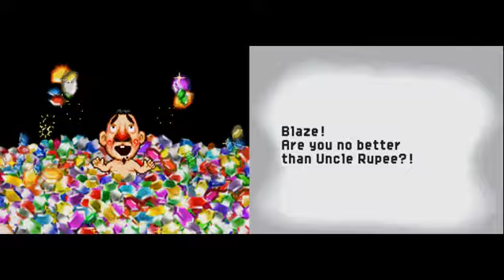Freshly-Picked Tingle's Rosy Rupeeland - 100% Ending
Greatest moment in video game history at 0:55

Freshly-Picked Tingle's Rosy Rupeeland is in my opinion a very underrated game, and we are very grateful to have an English version (it was only released in Japan and Europe). This video includes the scenes you can only see if you complete the game 100%, as well as the final fight (which I rotated in a stupid way) with Tingle in pink garb. I fast-forward past the text a bit too fast, sorry.

This video is linked on The Cutting Room Floor article for Rosy Rupeeland, thanks to its, err, special scene. Thanks, whoever did that!

Also linked on Cracked, for similar reasons.

Timestamps:
00:00 Start
01:00 Test
05:32 More Test
10:20 Testing